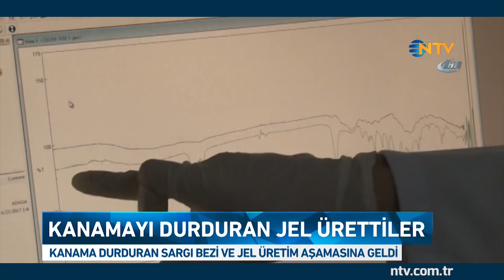Karides kabuğundan kanama durduran jel (Kimyager çift Antalya'da)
Antalya'da yaşayan kimyager çift, karides kabuğundan elde ettikleri maddeyle kanamayı durduran jel ve sargı bezi üretti. Türk kimyagerler üretim aşamasına gelen ürünü ilk olarak cephede savaşan Türk askerlerinin hizmetine sunmak istiyor.